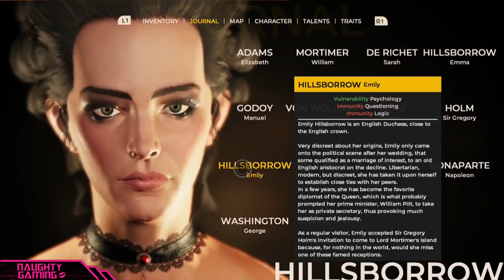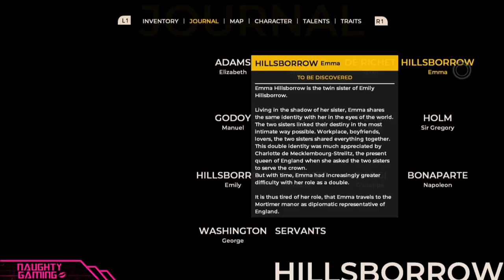The Council: Emily/Emma Romance (Season 1)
Complete Emily/Emma Romance for Season 1 of The Council.